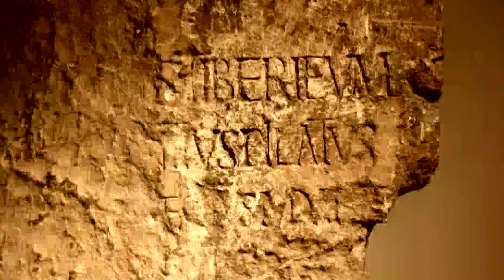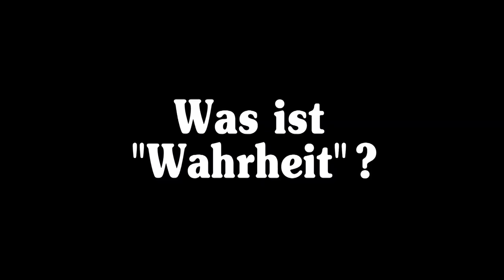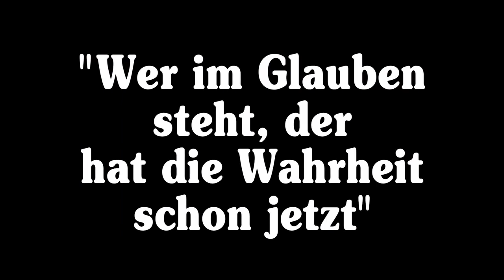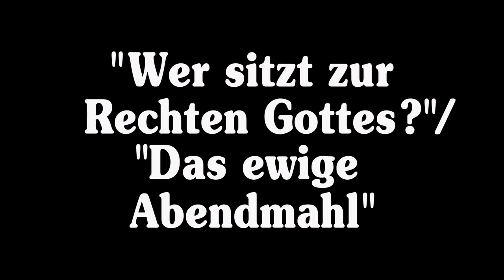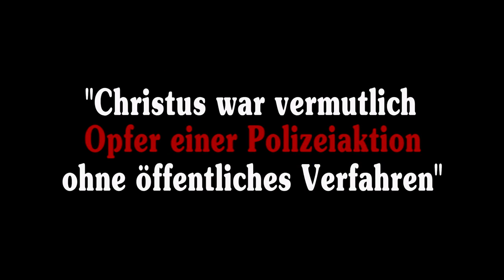Jesus und Pilatus - Prof. Dr. Alexander Demandt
10 VOR 11 VOM 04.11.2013

Prof. Dr. Alexander Demandt: "Den Prozess vor dem Statthalter hat es nicht gegeben"